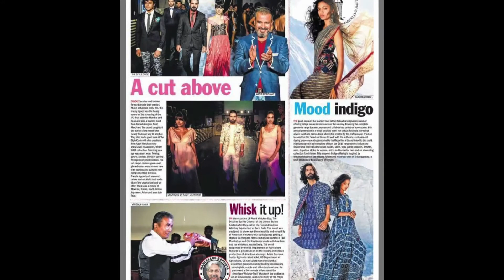Everything is possible- Ravi awana